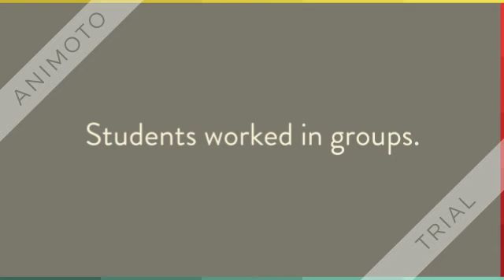Code Week-5th Grade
eTwinning project
Recycle with STEAM